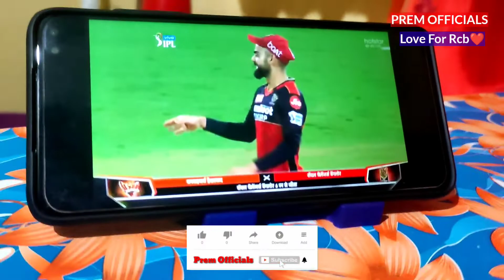RCB का हो रहा था बेज्जती , BAAD में लिया BADLA 🔥🙏 !! RCB FANS SHARE KARNA ❤️🥰 दिल से RCB.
RCB LOVE HAI HAMARA KOI

THIS IS A RCB FAN MADE VIDEO

IPL 2021 Mobile Mein Kaise Dekhe | How to Watch ipl Live

नमस्कार दोस्तों आज की इस वीडियो में मैं 2021 IPL Match free me kaise dekhe usi के बारें में बताया हूँ!

Rcv VS Mi
mi vs rcv
Csk vs delhi
Mi vs csk
How to watch free ipl 2021 on mobile
How to watch ipl 2021 free in your mobile
Ipl free app
Ipl free me kaise dekhe 2021 live
How to watch ipl live
How to watch ipl 2021 live in mobile
Ipl kaise dekhe free mein
Ipl kaise chalega
Ipl match live kaise dekhe apne mobile par
Ipl apne mobile par kaise dekhe free mein
ipl match mobile par kaise dekhe
ipl match kaise dekhe
jio ipl plan,jio ipl plan 2021
jio all plans 2021,airtel ipl plan
airtel ipl,airtel ipl offer
vodafone ipl,vodafone ipl 2021
airtel sim se ipl match kaise dekhe
airtel new offers
vodafone sim se ipl match kaise dekhe
jio sim se ipl match kaise dekhe
jio ipl offers
Watch ipl free on hotstar
watch all live sport on hotstar without jio sim
how to watch ipl free on hotstar  without jio sim
kisi bhi sim se cricket free me kaise dekhe
ipl t20 free me kaise dekhe
ipl 2021 free live on hotstar
airtel ipl offers plan